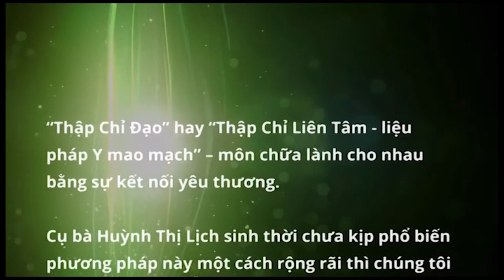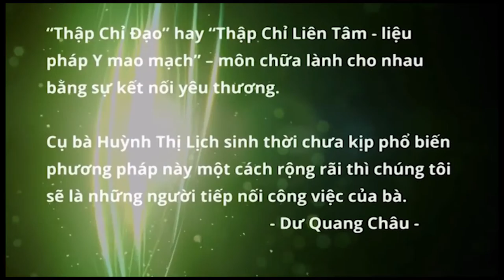Hình ảnh lớp Thập Chỉ Liên Tâm căn bản khai giảng 7/3/2016 tại 67 Bà Triệu HN